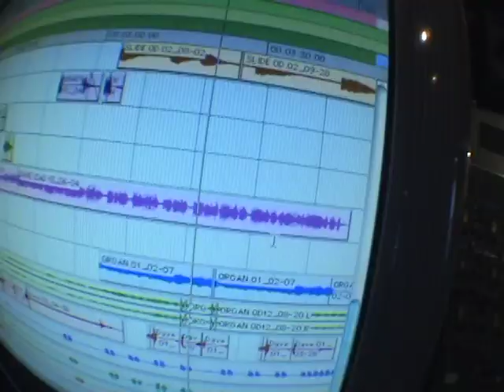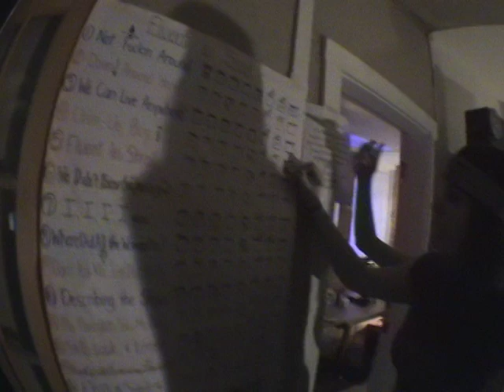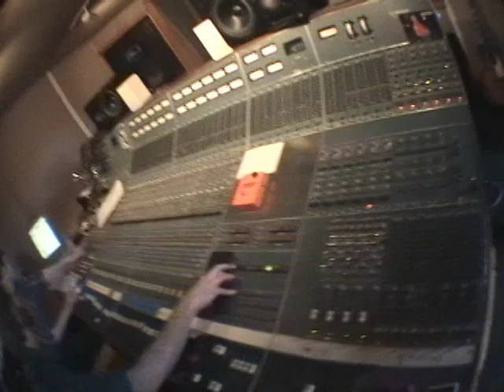Big D and the Kids Table - The Making Of Fluent In Stroll (Episode 5 of 9)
Big D and the Kids Table share The Making of the "Fluent In Stroll" album. Episode 5 of 9.

A David McWane Happening

Sirae Richardson, Hayley Jane Soggin, Nicole Olivia & Simone Oliva of The Doped Up Dollies record their vocals for Fluent In Stroll at Cam Street Studio in Cambridge Mass.